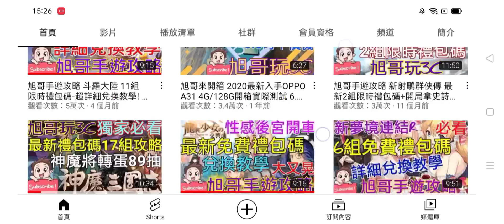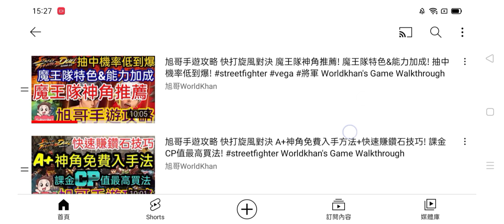旭哥手遊攻略 快打旋風對決 格鬥之魂最強攻略-最全搭配解析! 搭配什麼角色發揮最大效益! 格鬥之魂入手及養成! streetfighter Worldkhan's Game Walkthrough